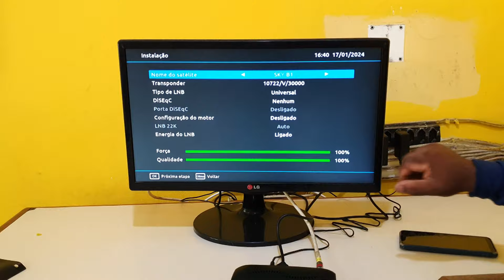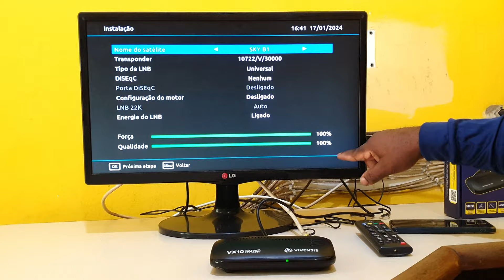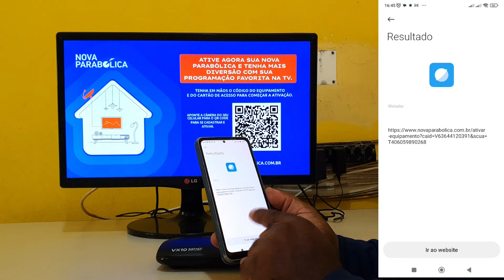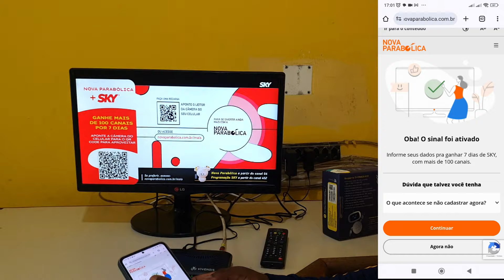COMO ASSISTIR CANAIS ABERTOS DE GRAÇA NA SUA ANTENA SKY - MUITO FÁCIL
ABRA A DESCRIÇÃO PARA MAIS INFORMAÇÕES.

No vídeo de hoje, vamos explicar como assistir canais abertos na sua antena SKY, estando ativada ou desativada. Pode ser um Pré Pago Recarga ou Pós Pago fatura. Ideal para quem não quer pagar pra assistir um conteúdo que já é fornecido gratuitamente pela nova parabólica digital HD. É muito fácil, principalmente pra quem não jogou sua antena fora. O receptor substituído será o Vivensis VX10, aparelho brasileiro e homologado.

SE VOCÊ FOI AJUDADO POR NOSSO CANAL, NOS DÊ UMA FORÇA CLICANDO NA OPÇÃO "VALEU" ABAIXO DO VÍDEO.